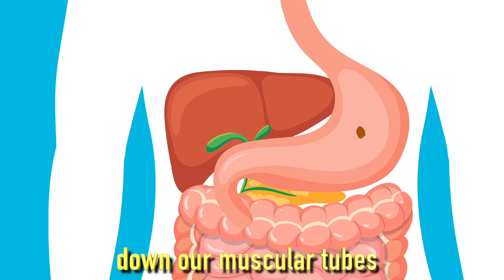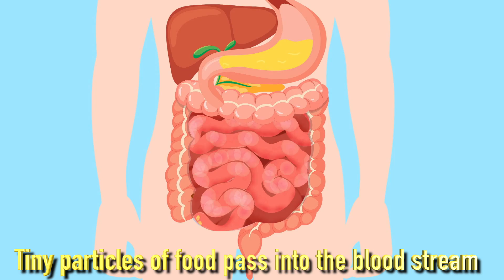Digestive System Song for Kids "REMIX"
🎶 Get ready for the Remix of the fun-filled Digestion Song! 🍪 This exciting version brings cool new animations and an even catchier tune, making learning about how food travels through your body a blast! From the mouth to the stomach and beyond, kids will love discovering how the digestive system works while singing along! 🧠